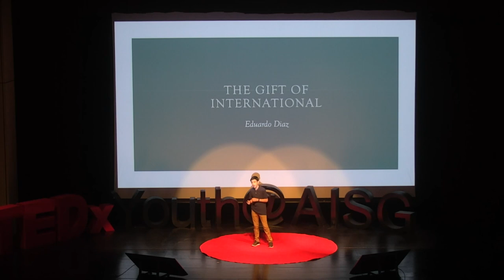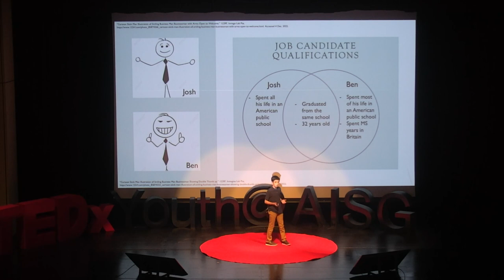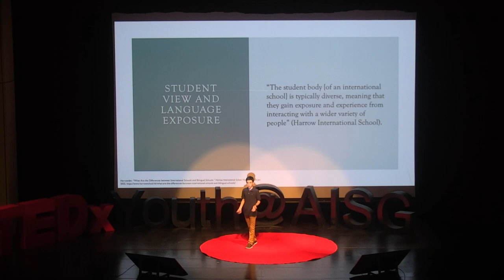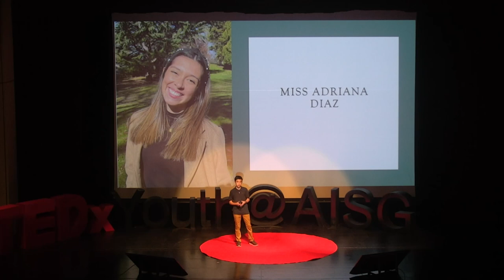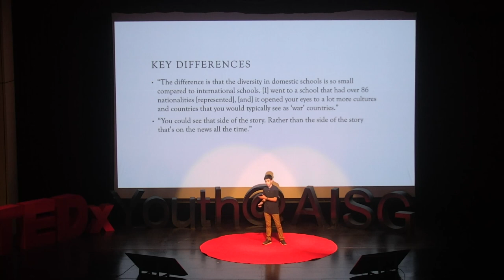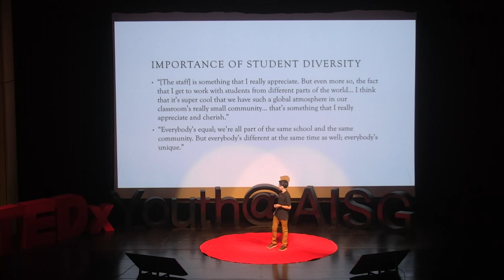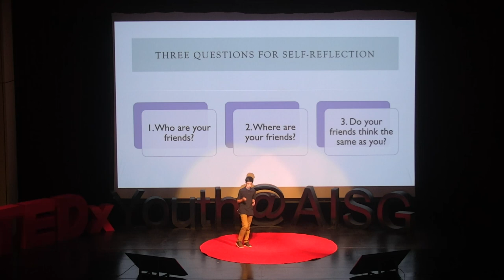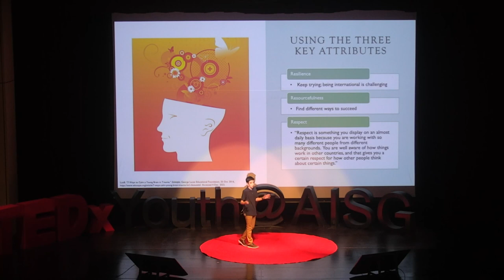The Gift of International | Eduardo Diaz | TEDxYouth@AISG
As a global citizen, knowing how to adjust to a new setting is almost a requirement for survival. Having met several friends from around the world and adapting global perspectives in a local environment has taught me that being an international school is an opportunity that none of us should take for granted. In my speech, I have worked on making this special gift visible to other global citizens. I also hope to encourage people to maximize an international experience to make it a true asset in their lives. I hope you enjoy my talk! Eduardo Diaz is a thirteen-year-old seventh grader at AISG, and this is his second year living in the city of Guangzhou, China. He was born in the US to Nicaraguan parents and was previously in an international school in Doha, Qatar, for six years. In his free time, he enjoys spending quality time with friends and family, practicing soccer, and learning about various world topics and sports. This talk was given at a TEDx event using the TED conference format but independently organized by a local community.